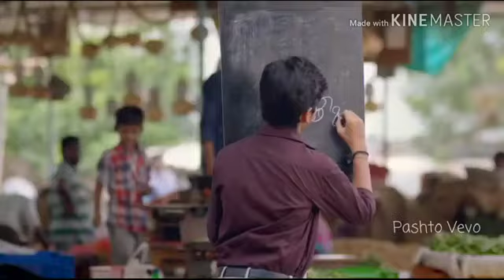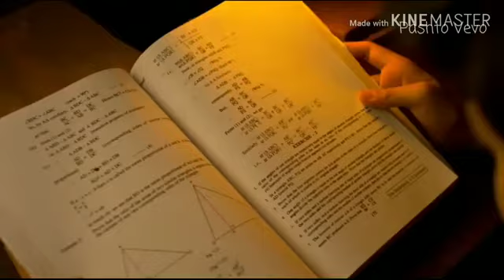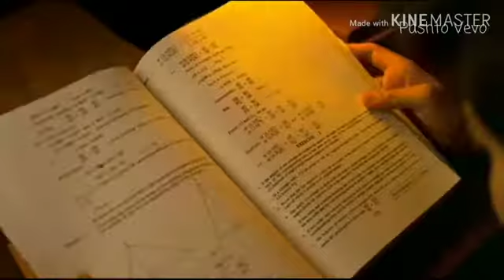Love 😍 songs jina bash me nhi